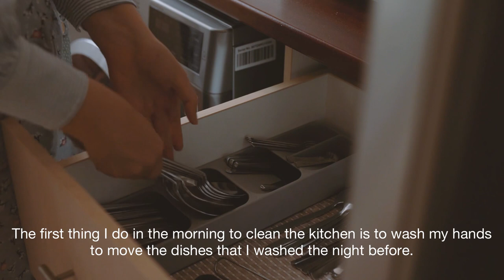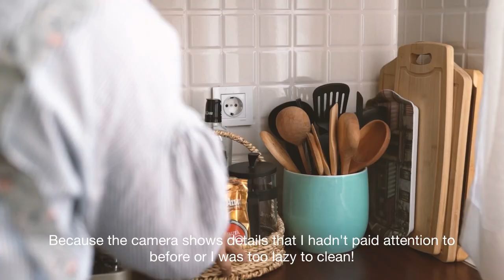Cleaning motivation 🌱• Weekly kitchen cleaning routine🪣🧽 • simple Turkish food🥪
In this video, you can see the weekly cleaning of the kitchen, of course, some tasks are done relatively daily, such as cleaning the microwave or oven.  And I also made a simple Turkish dish with eggs that tasted really amazing.  I hope you see and enjoy.  I will be happy if you comment your opinion.🎀